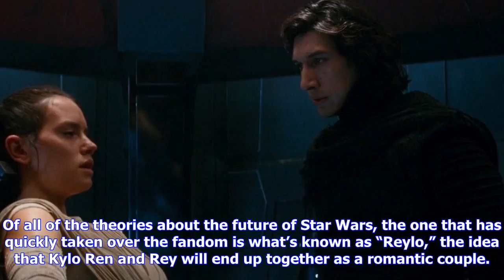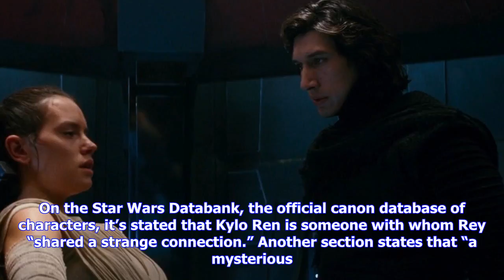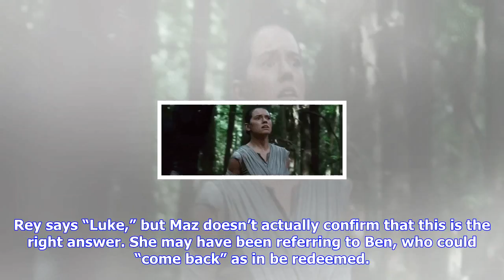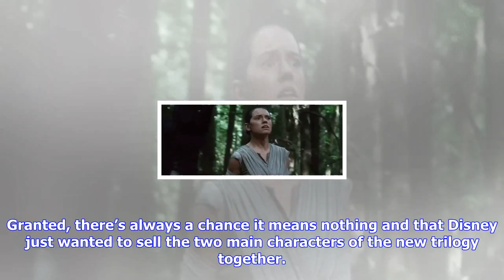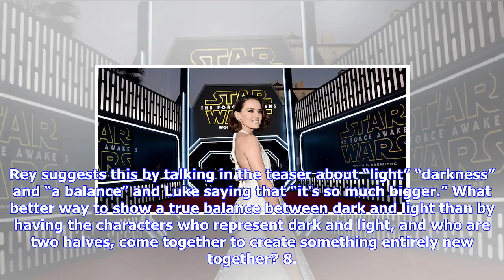Breaking News | 'star wars: the last jedi': why kylo ren and rey will end up together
'star wars: the last jedi': why kylo ren and rey will end up together

Of all of the theories about the future of Star Wars, the one that has quickly taken over the fandom...